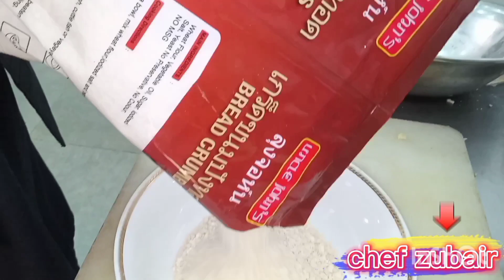Fried cheese balls 😋😋👌👌